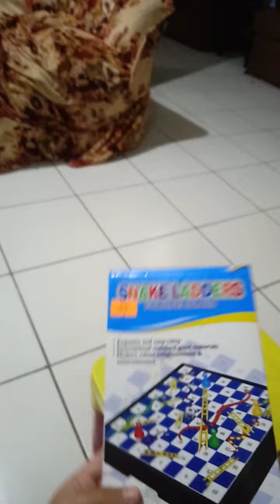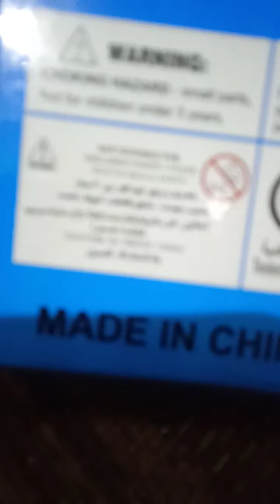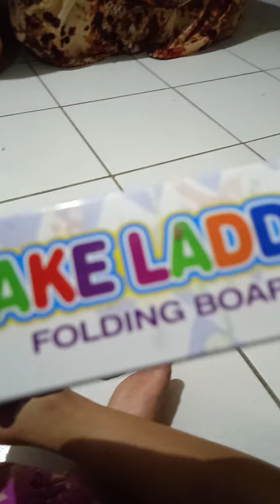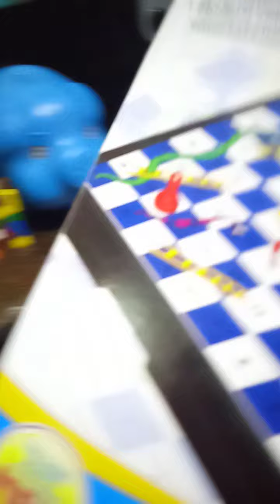April 13, 2021